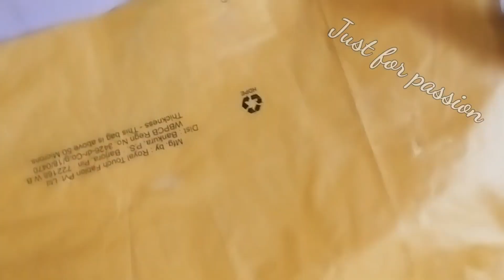making with plasticbags homedecor Beautiful doorhanging🤗🤗